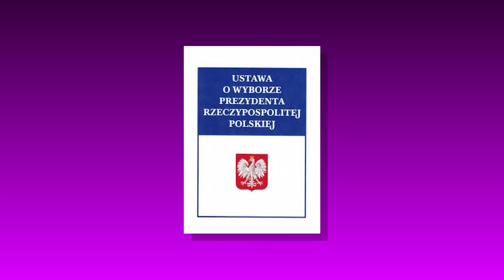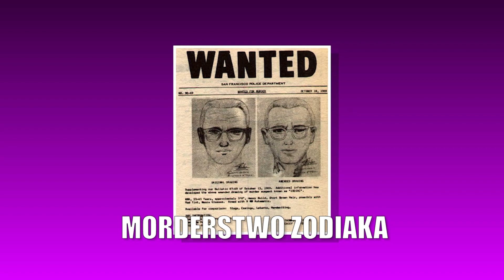27 WRZEŚNIA - PREZYDENT MEM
Allegro nam pomaga - pomóżcie i Wy.

zdjęcia: Barto Velocze
montaż: PJ
Scenariusz: Zima